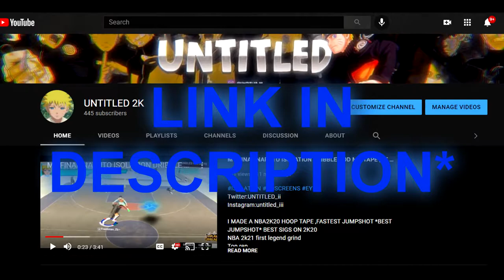My FIRST TIME Playing Splitgate BETA! IT'S AMAZING 🔥😭